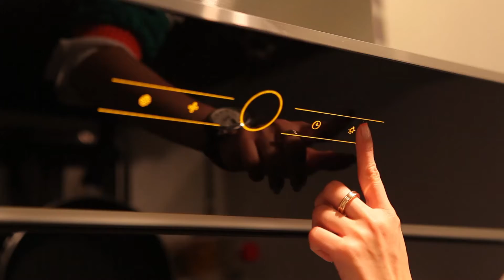Fotile.V User Experience Sharing